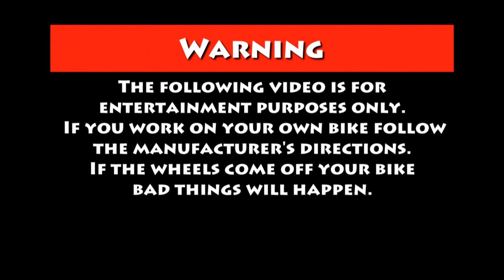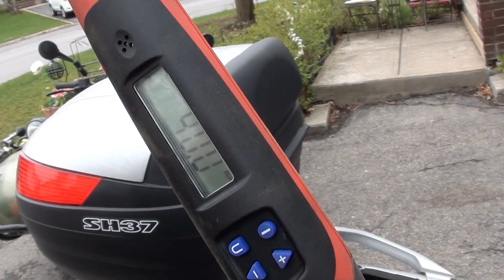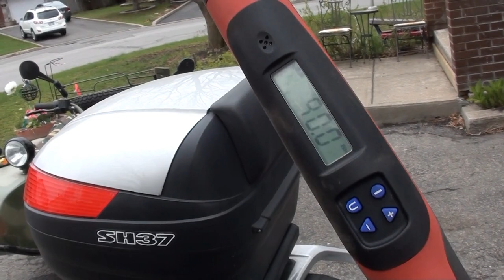Idiot's guide to Suzuki V-Strom 1000 Rear Tire Change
Henrik and Riley attempt to remove and re-install the rear wheel on the big Suzuki to replace a very badly worn tire.  A few mistakes and a lot of profanity later and the job is done.  This is probably more entertainment than how-to but there is still some good information in this clip.  We also see what Dyna Beads do to a tire after 20,000 kms.  This is one of the first times we use the Cycle Hill tire changer, made by No-Mar, and since this video was shot we have learned a lot and a tire swap goes much smoother.  If you have any questions don't be afraid to drop us a line.